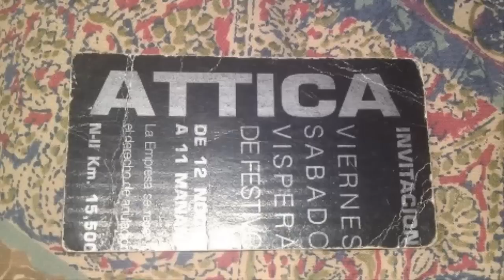Midnight - Run With You ( Attica remix 1989 )- HD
Midnight - Run with you
Remix 1989, Attica, Homenaje, Dj Pepo, Dj David el Niño, "música remember". /J.LuisAbilleira vídeo edit

 Youtube, vídeo edit, homenaje a la Fiesta,de,Madrid,a,Attika,Dj Pepo, David el niño, y a todos mis compañeros que vivímos una época, que en 25 años no se ha vuelto a repetir y que fuímos referencia mundial a todos los niveles, fiesta, música, Djs míticos que pasaron a la historia, buen rollo entre nosotros, se bailaba, se cantába, saltando, con las manos arriba entrelazadas, abrazandonos, haciendo amigos, en definitiva otro mundo al actual, donde se va de otro rollo, que no tiene nada que ver. Un saludo a todos mis compañeros y los recuerdos nunca se iran de nuestras cabezas.